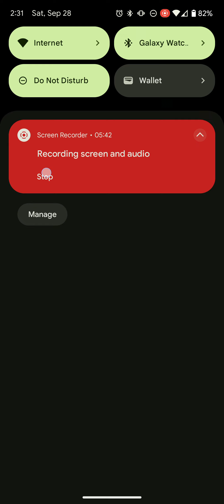PvZ heroes Daliy Challenge 9/28/24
Honestly this one isn't that bad, It could be difficult to a certain point as you do have a good deck and you can definitely get this on the first attempt but you can have a difficult time with this as well depending if your opponent can counter it or due too much damage, So it can be difficult to a certain point but wasn't all that bad